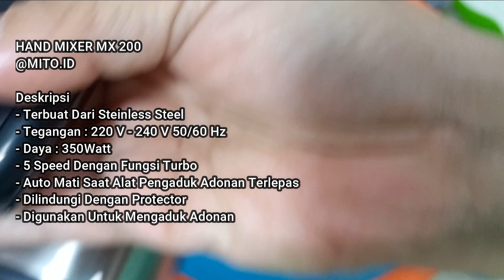enak banget..!! Bolu santan bunga matahari. cocok untuk ide jualan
bahan bahan :
250 gr terigu
200 gr gula pasir
2 butir telur
250 ml santan
1 sdt sp
1/4 sdt beking pouder
Sedikit garam
Vanili
Pewarna,kuning oren,coklat,hijau

untuk pembelian produk mito dan Mitochiba,  klik di bawah ini :
1. Mito Electronic:
Shopee:

Hand Mixer Mito MX 200
🔺Highquality Handmixer
🔺Stainless Steel body
🔺5 kecepatan
🔺Turbo Speed
🔺Dapet 2 jenis kepala ( whisker dan dough hook)
🔺Daya : 350Watt
🔺Tegangan : 220 V - 240 V 50/60 Hz
🔺Auto Mati Saat Alat Pengaduk Adonan Terlepas